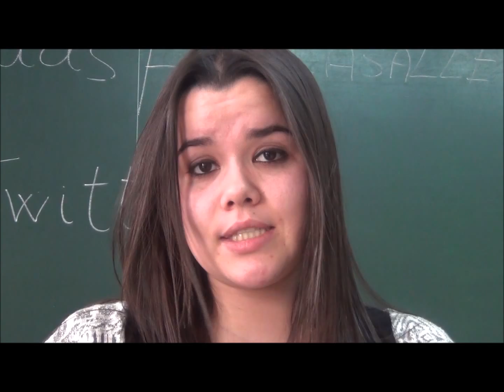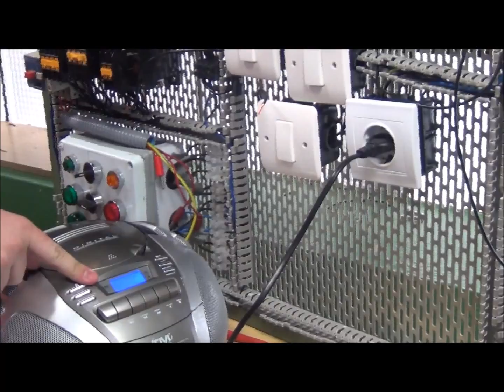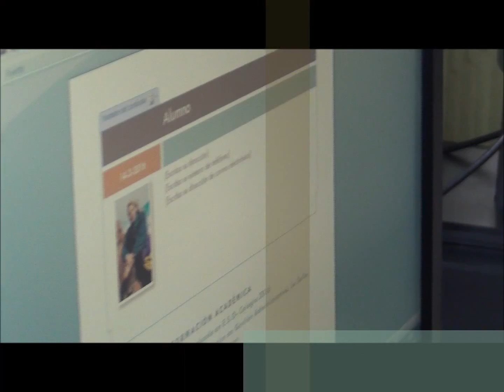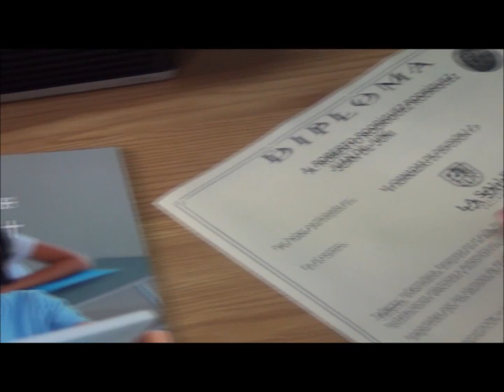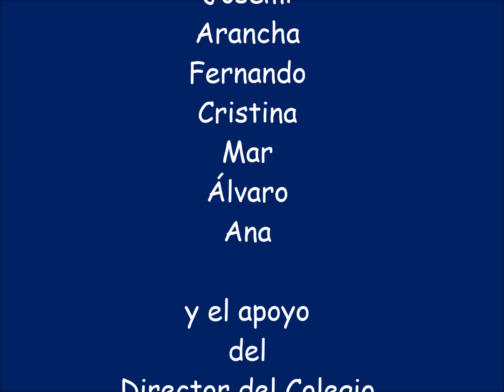JORNADAS DE DIFUSIÓN F.P. LA SALLE VALLADOLID 2016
En La Salle Valladolid ofrecemos la Formación Profesional en las modalidades:
• CICLO FORMATIVO DE GRADO MEDIO EN GESTIÓN ADMINISTRATIVA
• CICLO FORMATIVO DE GRADO MEDIO EN INSTALACIONES ELÉCTRICAS Y AUTOMÁTICAS
• FP BÁSICA EN SERVICIOS ADMINISTRATIVOS
• FP DUAL (Sistema pionero en Europa en el cual la empresa protagoniza como mínimo un tercio de las horas académicas, adaptando el plan formativo a las necesidades de la empresa, con ayudas al alumnado y una mayor motivación y orientación hacia el empleo).

Una Formación abierta para una preparación de profesionales serios, flexibles, creativos para un mundo cambiante y con alta capacidad de trabajo en equipo.
Trabajamos con métodos pedagógicos innovadores, últimas tecnologías garantizando un espíritu emprendedor.
Para más información, contacta con nosotros, estamos en:
Calle Santuario, 7 -47002 VALLADOLID
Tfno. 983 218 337